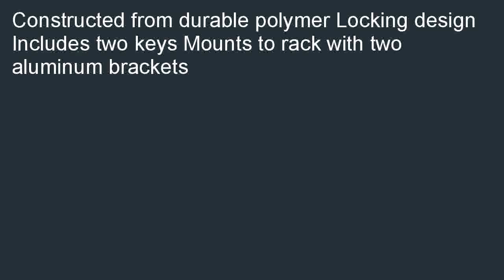Sunlite Locking Rack Bag